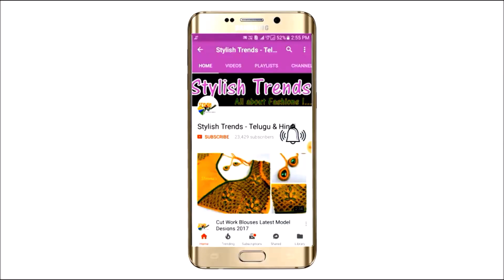StylishTrends Trending Market Designer Ready made Blouses Exclusive Collections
Materials: Online Designs
Wear Gloves to stay safe 10 pack